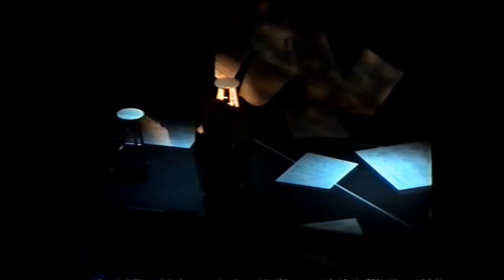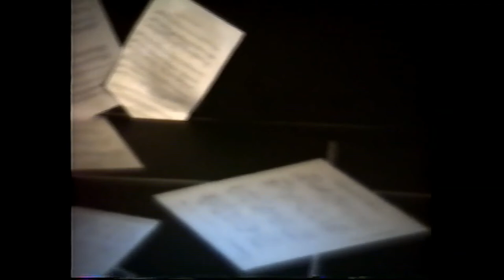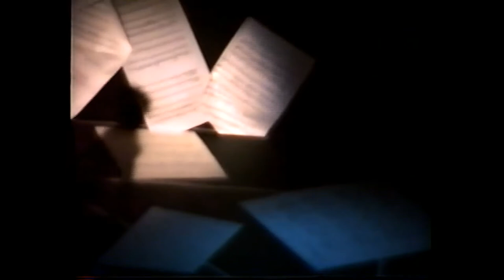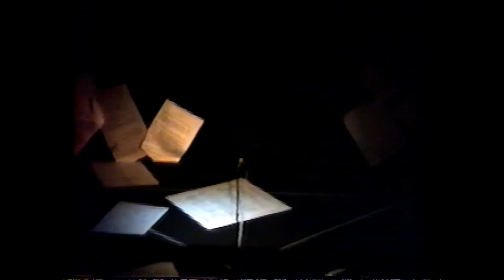An Evening with Andrew Lloyd Webber - Blackfriars (Full show)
An Evening with Andrew Lloyd Webber - Blackfriars Theatre (Full show)
Directed by John Haldoupis
Musical Direction  by Joseph Blackburn
With Donna Accorso, Elizabeth Blades, Brian Doran, Barbara Pflaumer Jobs, Michael Park, Leanne Orasin, James Van Houten
August 1989